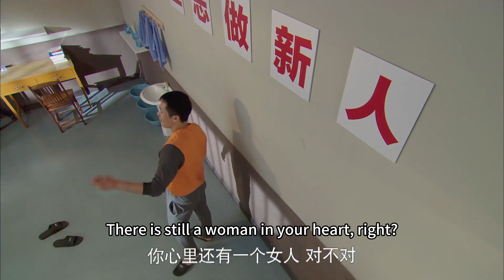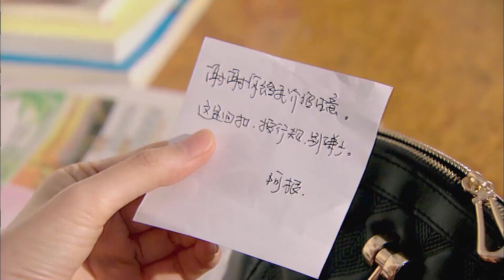💛前夫設計陷害丈夫，怎料妻子一句話，前夫徹底崩潰了！2023中国电视剧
剧名（Drama Name):【🌈我有一个梦 】刘晓庆、任程伟、张翰